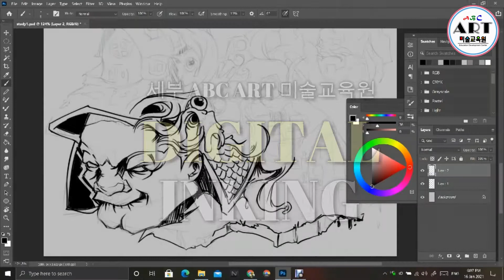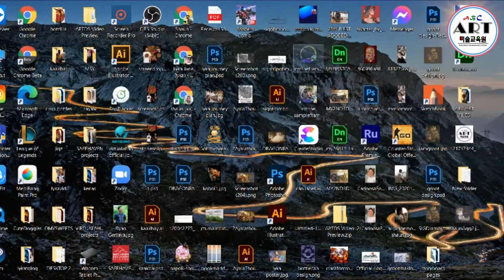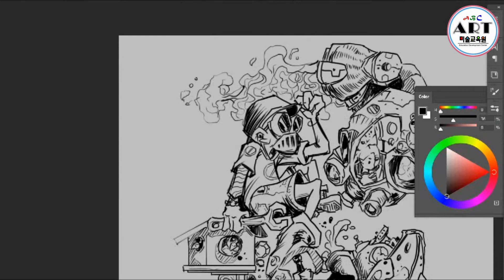DIGITAL INKING using Photoshop